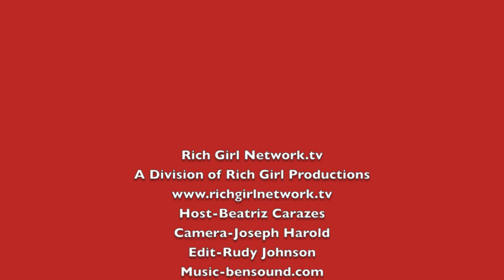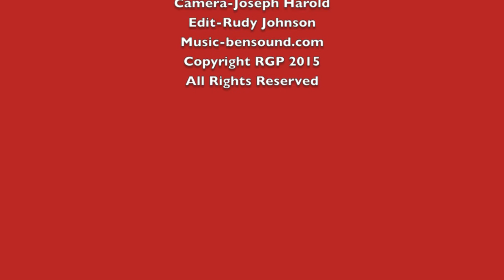2015 Latinos De Hoy Awards Hosted by Liz Hernandez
The Los Angeles Times and Hoy’s 2015 Latinos de Hoy Awards took  at the prestigious Dolby Theatre in Hollywood.  Television personality and journalist Liz Hernandez hosted the annual achievement ceremony, which was held as the culmination of National Hispanic Heritage Month and supports the Hispanic Scholarship Fund.  The evening kicked-off with red carpet arrivals followed by the awards show and a post-awards party.

Presenters Henry Cejudo (UFC Fighter), Myrka Dellanos (Emmy-winning Journalist), Rafael de la Fuente (FOX’s Empire), Gaby Moreno (Latin Grammy-winning Artist), Rick Najera (Award-winning Writer, Director), Edward James Olmos (Actor), Lisa Vidal (BET’s Being Mary Jane), Fernando Fiore (Emmy-winning Sportscaster, U.S. Representative Loretta Sanchez (D-CA) and Jaina Lee Ortiz (FOX’s Rosewood).  Special performances by Kinky (Mexican Alt-Rock Band), Gaby Moreno (Latin Grammy-winning Artist), Palenke Soultribe (Electronic Music Trio), Sofia Reyes (Mexican Singer-songwriter), Chiquis Rivera (Reality TV Star and daughter of Jenni Rivera), Jasmine V (Music Artist) and  Comedian Jill-Michele Melean (Comedy Central’s Reno 911).